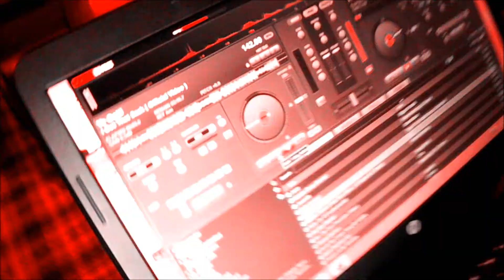Hotel Suite AfterParty (Promo Video)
Killionaire Presents The Hotel Suite AfterParty Each And Every Friday!